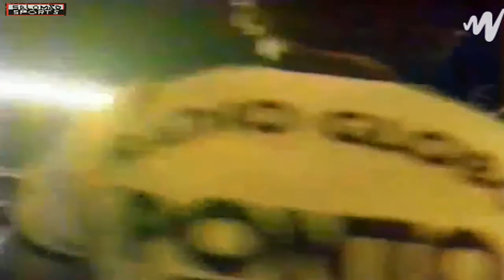CR Flamengo vs CR Vasco da Gama jogo completo Campeonato Carioca 1981